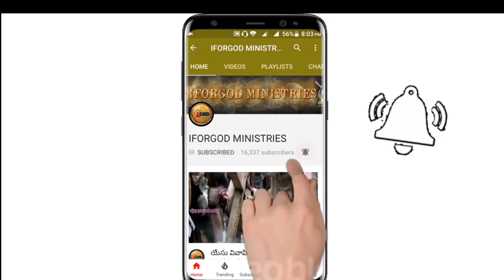సమాధి పెట్టెలో సర్దుకుపోయేంత ఆస్థి సంపాదించావా? | Vijay Prasad Reddy I For God Message